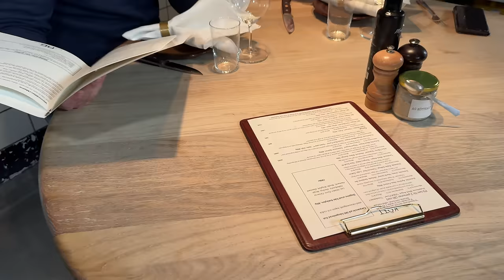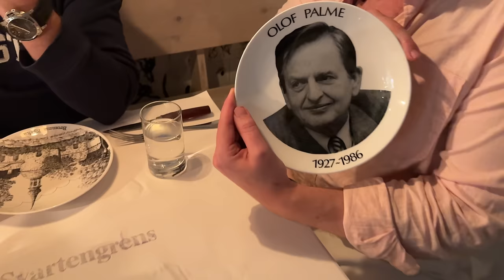STOCKHOLMS BÄSTA KÖTTRESTAURANG | ROY NADER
Wagyu, entrecôte, biff, oxfilé, råbiff och mycket mycket mer - Nu är det dags för Stockholms Bästa Steakhouse eller restaurang som fokuserar på köttet! Med mig har jag kött- och grillmästaren Gillis! Hoppas att ni är lika taggade som vi var när vi begav oss ut på stan för att besöka fem av de absolut mest populära och bästa ställena i Stockholm.

Nader/Nilsson Media AB